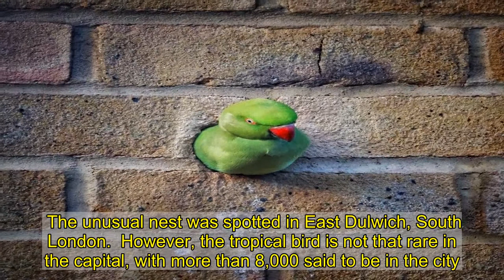Pair of love birds move in together — 30ft up in brickwork of block of flats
One was seen squeezing out of a hole for a bite to eat before returning to its mate, who was still inside.    The unusual nest was spotted in East Dulwich, South London.  However, the tropical bird is not that rare in the capital, with more than 8,000 said to be in the city.  Urban myths about how they got there include escaping from the set of a 1950s film and being released by Jimi Hendrix in the 1960s.